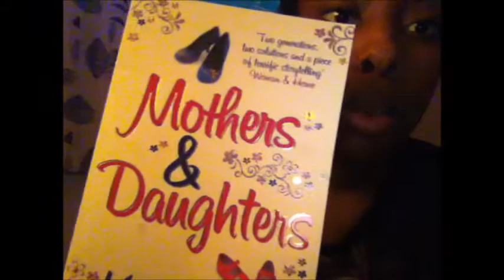VLOGGY JAN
Life and ramblings of me!